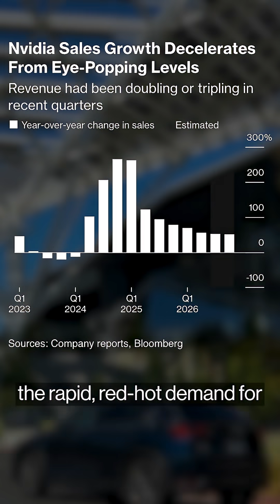Nvidia forecasts decelerating growth after two-year AI boom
Nvidia’s tepid revenue forecast for the current period signals that growth is decelerating after a staggering two-year boom in artificial intelligence spending.

Sales will be roughly $54 billion in the fiscal third quarter, which runs through October, the company said in a statement Wednesday. Though that was in line with the average Wall Street estimate, some analysts had projected more than $60 billion.

Tom Mackenzie explains what this means for the world’s most valuable company